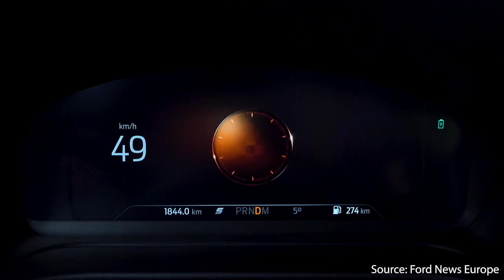Ford Puma ST Powershift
Παραμένοντας πιστή στη φιλοσοφία Sport Technologies, η Ford παρουσίασε το νέο Puma ST Powershift, το οποίο τροφοδοτείται από την πιο ισχυρή έκδοση του πολυβραβευμένου κινητήρα 1.0L EcoBoost σε συνδυασμό με 7-τάχυτο αυτόματο κιβώτιο διπλού συμπλέκτη.
Το ήπιο υβριδικό σύστημα μετάδοσης κίνησης του 1,0 λίτρου που αναπτύχθηκε από τη Ford Performance προσφέρει δυναμικές και απρόσκοπτες αλλαγές ταχυτήτων, με σημείο αναφοράς την μέγιστη απόδοση των 170 ίππων.
Το νέο μοντέλο χρησιμοποιεί πλαίσιο βελτιωμένο με αγωνιστική τεχνολογία, προσφέρει στάνταρ premium εξοπλισμό και εισάγει το αποκλειστικό για τα μοντέλα ST χρώμα Azura Blue.